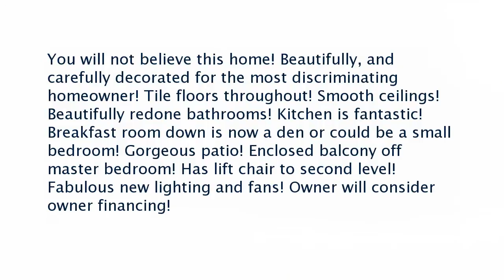Real estate for sale in Memphis Tennessee - MLS# 9974703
4017 Graham Oaks Ct
Memphis Tennessee 38122
MLS# 9974703

You will not believe this home! Beautifully and carefully decorated for the most discriminating homeowner! Tile floors throughout! Smooth ceilings! Beautifully redone bathrooms! Kitchen is fantastic! Breakfast room down is now a den or could be a small bedroom! Gorgeous patio! Enclosed balcony off master bedroom! Has lift chair to second level! Fabulous new lighting and fans! Owner will consider owner financing!